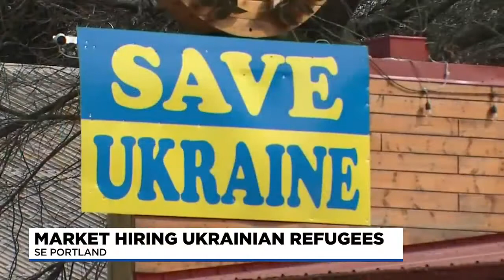Portland market hiring Ukrainian refugees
A Portland market specializing in Ukrainian and Slavic food is helping with the Ukrainian refugee crisis by hiring them to work at its store and coffee shop.